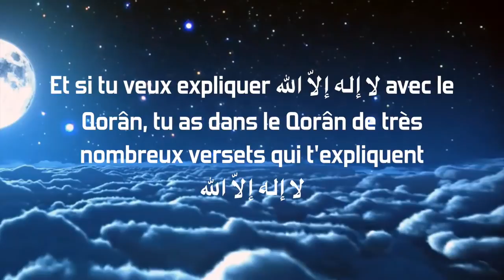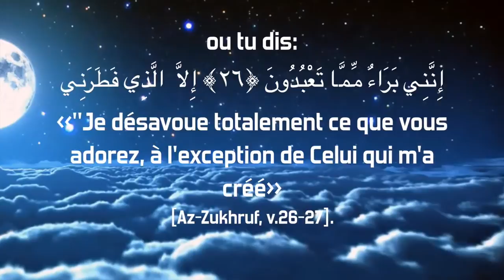Le sens de « La ilaha ila Allah » - Sheikh Abd Ar-Razaq Al Badr